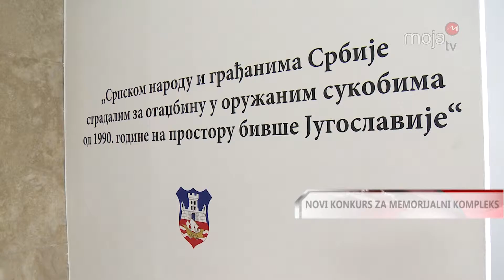NOVI KONKURS ZA MEMORIJALNI KOMPLEKS